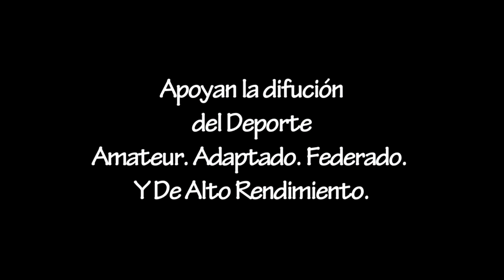GIMNASIA ARTISTICA. COMO ENTRENÓ HOY EL GIMNASTA ROSARINO THIAGO OGNIBENE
Esta mañana en el Estadio Bonilla del Club Provincial se llevaron a cabo la última prueba antes de la competencia de mañana.
Tras la misma dialogamos con el gimnasta de Rosario Thiago Ognibene.